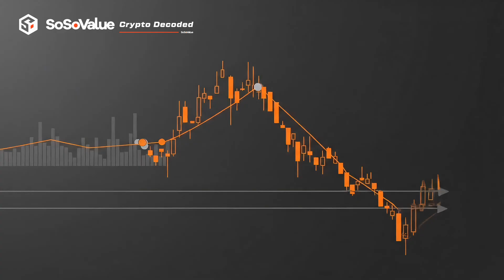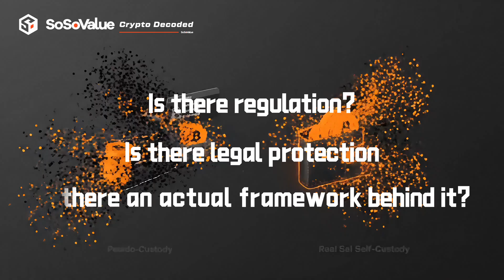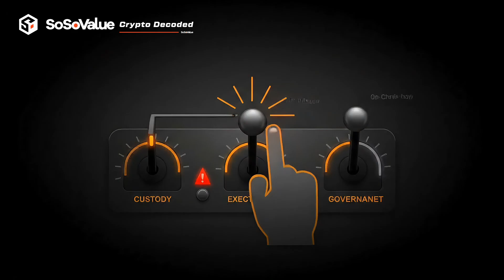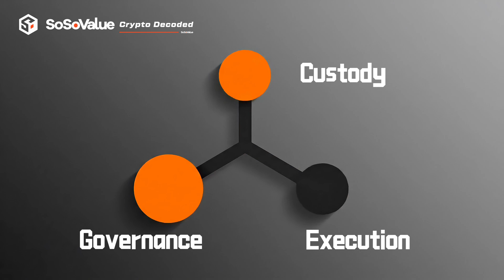Crypto Decoded: [The Exchange Atlas: Episode 4] Spot the Risk - Custody, Execution, Governance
This is a plain-English explainer series about how market crashes reshape trust—and, in turn, reshape the way we trade. We’ll trace the evolution of crypto exchange and unpacking mechanics, risks, and what “trust the code” really means.

Crypto Decoded is a SoSoValue x community program designed to help crypto investors make sense of complex concepts—turning data into clear, factual insights about the crypto world.